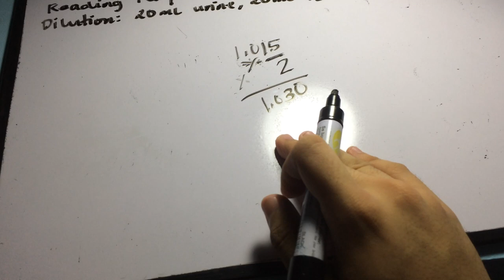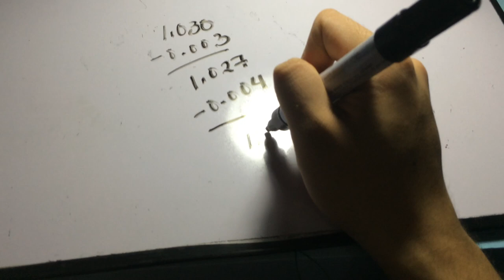MT Pre-Recorded Lectures | MT 35: Urinometry Calculations (Introduction)